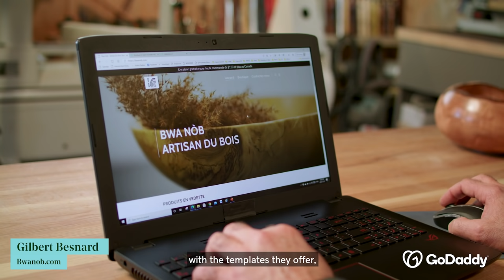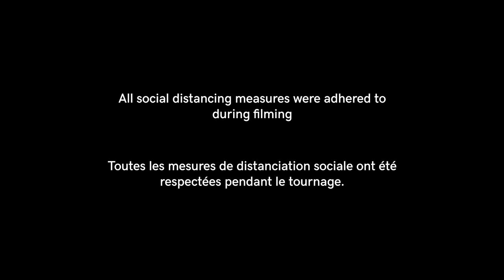Bwa Nòb on Moguls in the Making Ep. 8 – GoDaddy Canada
In this home edition of Moguls in the Making, we interview Gilbert Besnard, craftsman and owner of Bwa Nob.

Gilbert has a passion for wood making and wanted to create a business that featured his work for others to enjoy. He creates high-end products that highlight the distinct character of carefully selected pieces of wood that people can enjoy in their homes. Through the work he creates Gilbert is a craftsman of beauty, softness and harmony.

Dans cette édition à domicile de Magnats en Devenir, nous discutons avec Gilbert, artisan et propriétaire de Bwa Nòb. Présenté par GoDaddy. https

Gilbert est passionné par le travail du bois et voulait créer une entreprise qui permettrait aux autres de profiter de ses créations. Il crée des produits haut de gamme qui mettent en valeur le caractère distinctif de pièces de bois soigneusement sélectionnées que les gens peuvent apprécier chez eux. À travers son travail, Gilbert est un artisan de beauté, de douceur et d'harmonie.